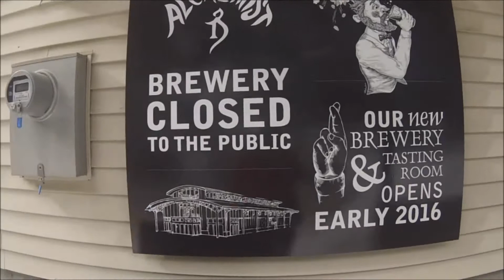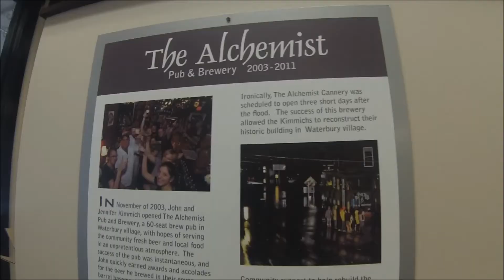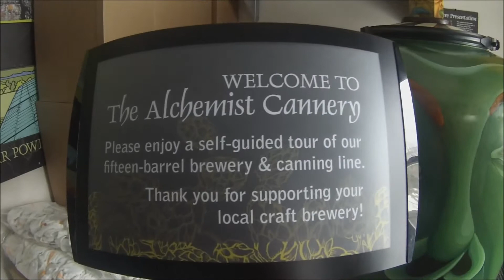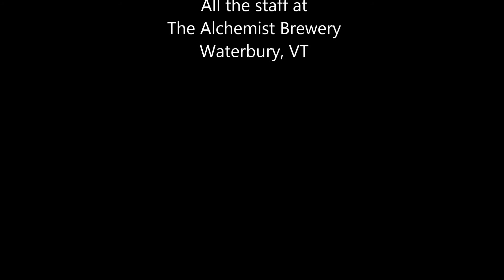Alchemist Brewery Tour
Here we are at the Alchemist Brewery in Waterbury, VT. Wow, what a good time this was for us. The whole drive up, I had Iron Butterfly stuck in my head.
When we first walked into the brewery, I immediately smelled Heady! This is such a sophisticated brewery operation. All the waste from brewing such as the grain, and yeast are all recycled. This was very impressive! Another reason the Alchemist is paving the way for new innovations in the beer industry. The Alchemist brewery is dedicated to brewing fresh Heady Topper on a daily basis. The weather was cold, but the beer is always good! Cheers!
Thanks again to Joel Hartman for showing us around, and to John & Jen Kimmich.